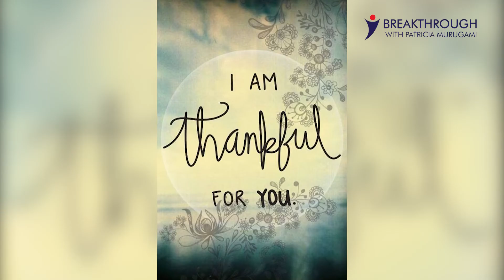Gratitude with a Breakthrough 2019 Gift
In 2019, may your cup overflow in your 4L's- Life, Love, Leadership & Legacy. Receive our gift & respond by letting us know what you want to learn more of.